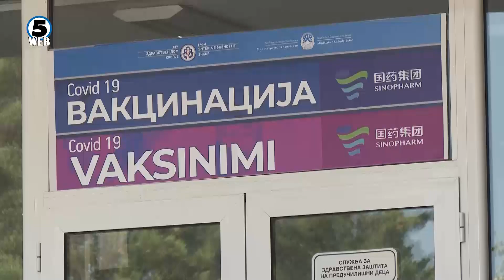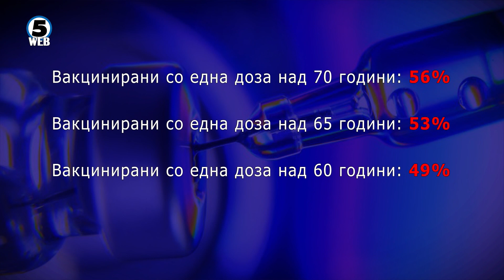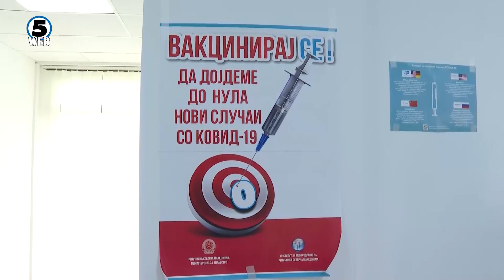Продолжува вакцинацијата без закажан термин, интересот е голем велат надлежните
Од утрово десетици граѓани чекаа на ред за вакцинација, со оглед на тоа што надлежните дадоа зелено светло за имунизирање и за оние кои што не закажале термин.